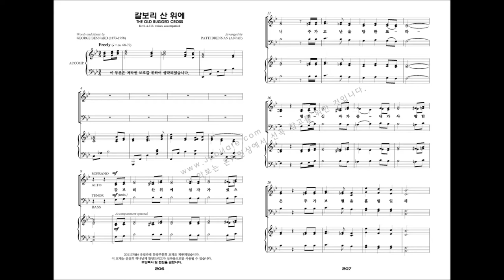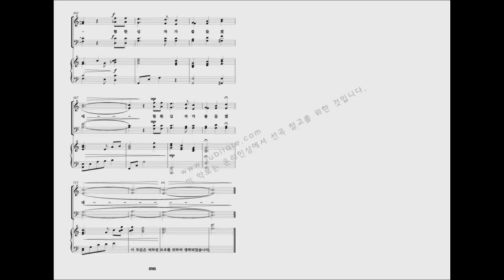[유빌라테 명품성가 21집 세컨에디션] 21.Patti Drennan '갈보리 산 위에'